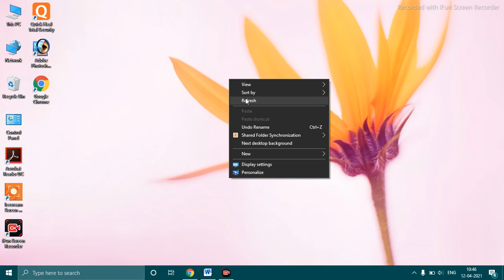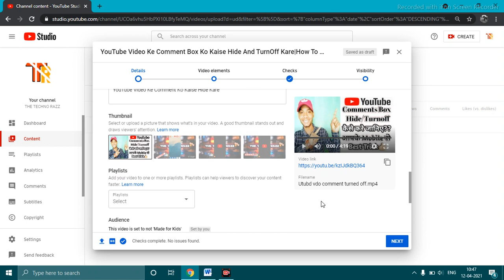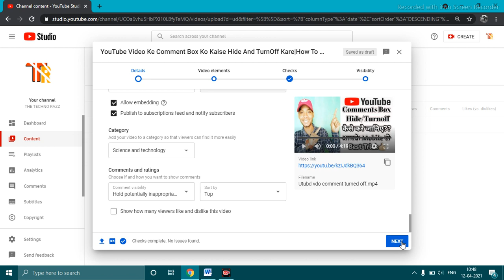How To Hide Like And Dislike On Pc Laptop Computer|Kaise Hide Kare Like And Dislike Pc Computer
How To Hide Like And Dislike On Pc Laptop Computer|Kaise Hide Kare Like And Dislike Pc Computer|HideHow To Hide Like And Dislike On Pc Laptop Computer|Kaise Hide Kare Like And Dislike Pc Computer|Hide

YouTube Video Ke Comment Box Ko Kaise Hide And TurnOff Kare|How To TurnOff Comment On YouTube  Video:-
Unlisted Video Ko Kaise Public Kare Mobile se|How To Public Unlisted Video In Android Mobile Public|:-

How To Hide Like And Dislike On Pc Laptop Computer
Kaise Hide Kare Like And Dislike Pc Computer
Kaise Hide Kare Like And Dislike Pc Computer And Laptop Mein
Kaise Hide Kare Like And Dislike Pc Computer And Laptop Se
Hide Karna Sikho Pc Laptop Computer Se
How To Hide Like And Dislike On Pc
How To Hide Like And Dislike On Laptop
Hide Like And Dislike
Like And Dislike Kaise Hide Kare
Kaise Kare Hide Like
Kaise Kare Hide Dislike
Like And Dislike  Hide Karo

Rajendra Majhi
From-Nuapada Odisha India